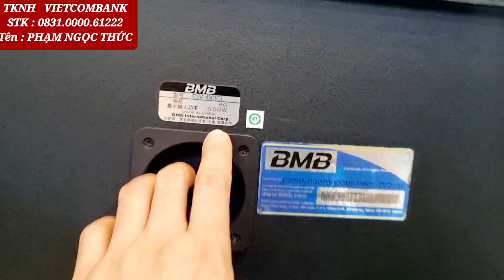2 siêu Phẩm BMB 450c đẹp hết nước Chấm trùng seri . Tem Đỏ Tem Xanh có hết 0972192087